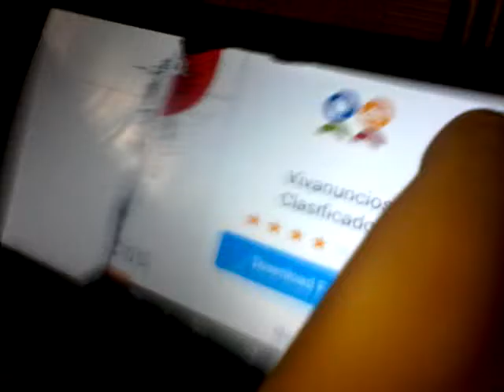Minecraft pistolas con vegetta 777 Barradas